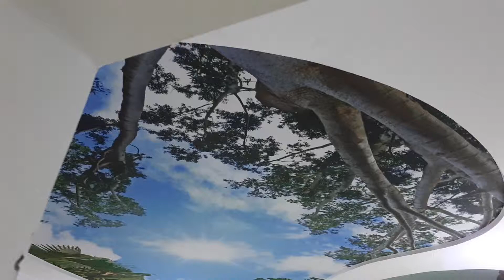الاسقف المشدودة لدى مؤسسة دهانات المرجان . الدمام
عمل اليوم سقف مشدود مع الانارة لتصبح كالواقع تماما نظام الاسقف الالمانية والفرنسية الثلاثية الابعاد

لدى مؤسسة دهانات المرجان.

اسعار مناسبة بتقنيات اوربية جديدة ومتميزة وملفته  جدا للانظار لقربها الكبير من الواقع

لدينا الاف الصور المشتراة من اوربا لضمان جودة ونقاوة الصورة

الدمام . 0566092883